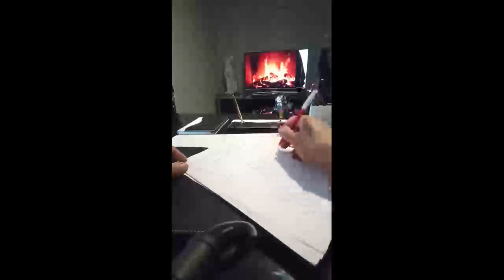Medyum Ercüment Hoca 0552 282 33 33 ücretsiz bakım AMASYA TAŞOVA Kısmet bağlama Muskası